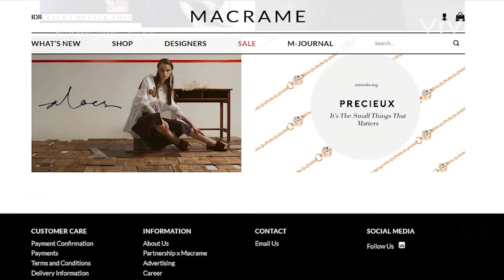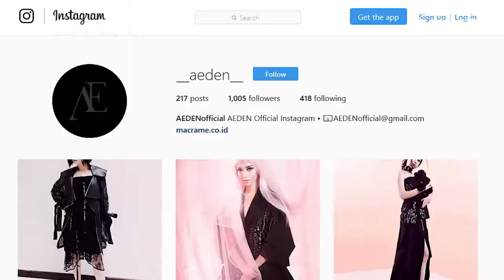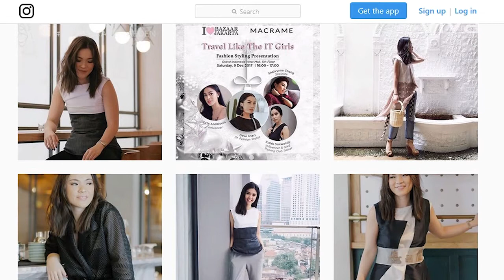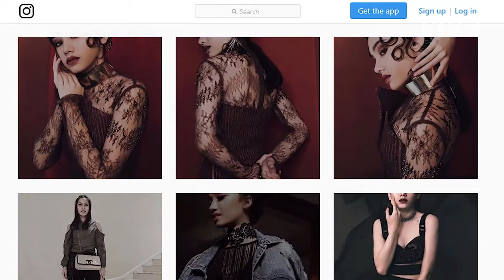Generasi Muda di Dunia Fashion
VIVA - Sara Sofyan (27) dan Chindera Soewandy adalah dua dari entrepreneur yang peduli akan perkembangan fesyen di Tanah Air.Kedua sahabat karib ini memberanikan diri membuat wadah yang diberi nama Macrame bagi para desainer muda berbakat untuk menjual hasil rancangannya kepada masyarakat melalui media online. Aeden, salah satu brand fesyen yang bergabung di Macrame, membagi cerita menarik seputar pakaian rancangannya yang bertema Jepang dan Afrika.